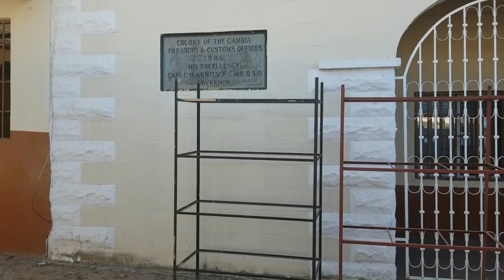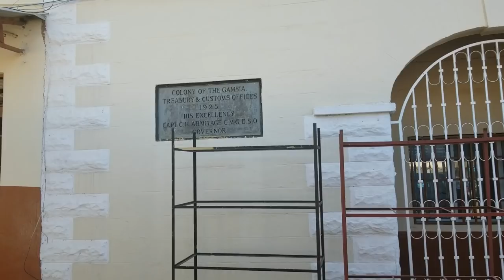Part 1 getting our pallet out of the port in Banjul in The Gambia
Finally going to get our stuff from the port or not!